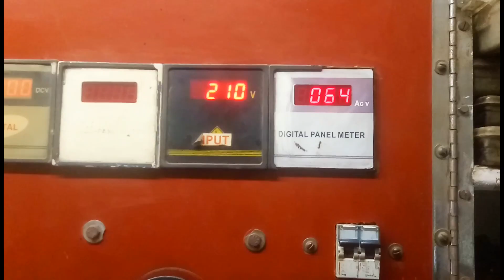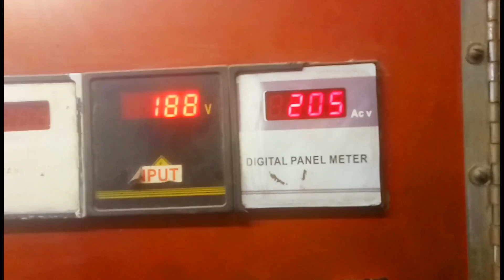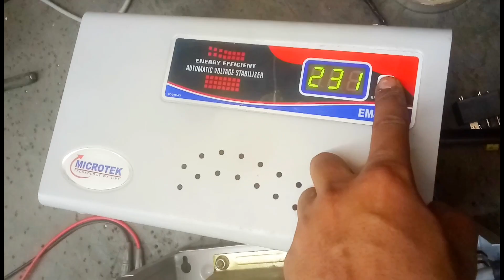Microtek stabilizer Hi cut problem thik kre 👍stabilizer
@totalpowerwork#microtek stabilizer repair